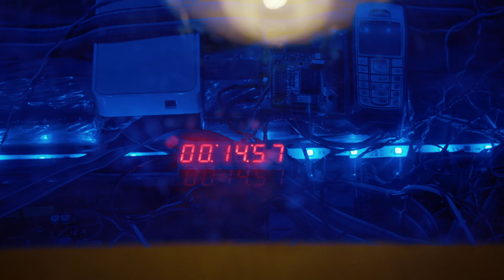NCIS: Los Angeles 11x10 Sneak Peek Clip 2 "Mother" 250th Episode